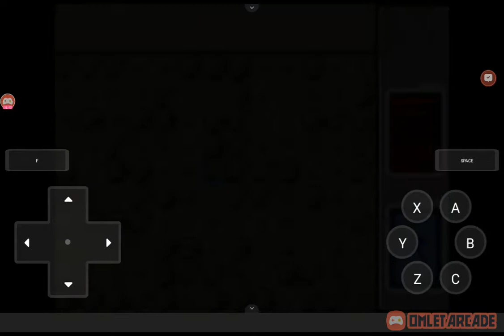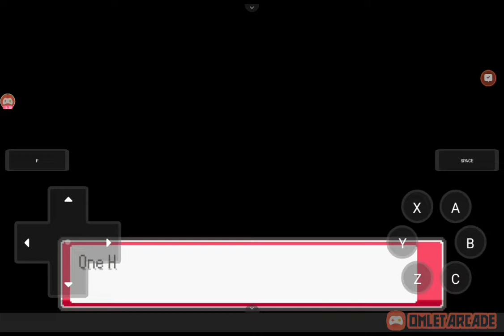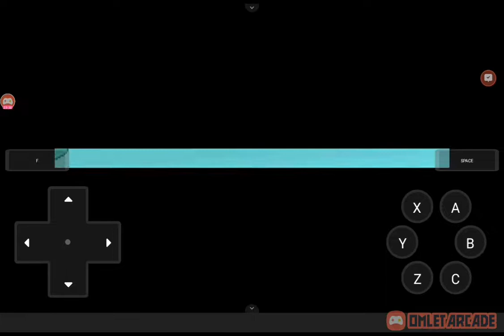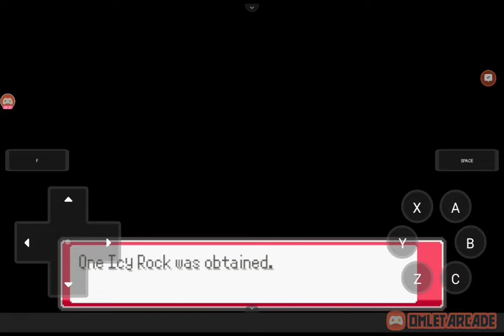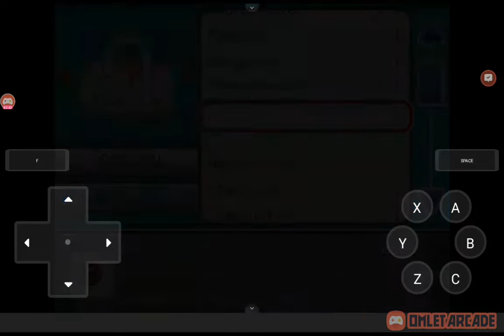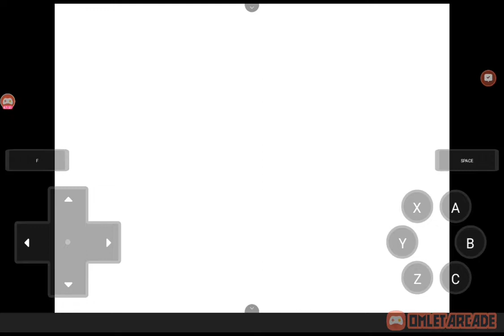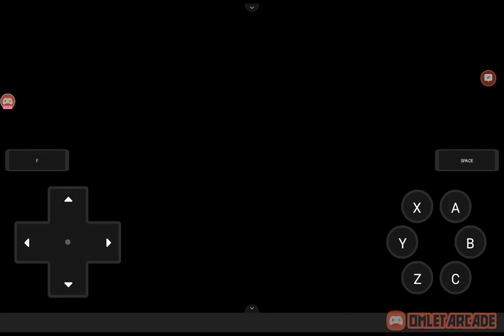Pokemon SoulStones Shiny Only part 89